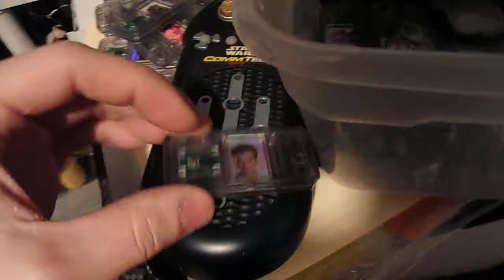Star Wars Electronic CommTech Reader NOT FOR KIDS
Star Wars Episode 1 : The Phantom Menace Electronic CommTech Reader